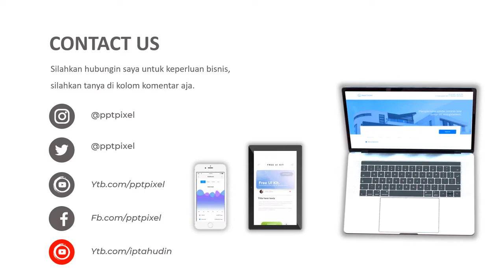Iklan makanan ikan hias Guppy dan budidaya ikan hias